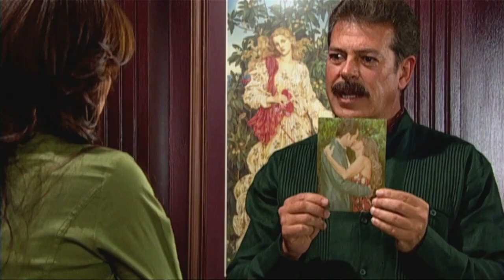Meu Pecado - 2ª Chamada de Reestréia | Destacando os pecados (31/07/2023)